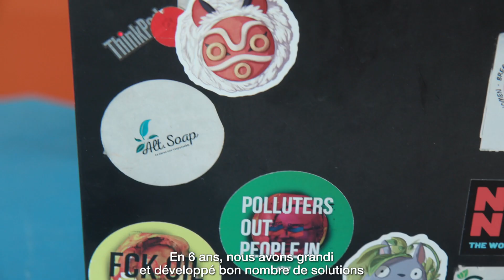MED'INNOVANT Africa - Green N Kool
Marie Christina KOLO, fondatrice et dirigeante de Green'N Kool, nous raconte son expérience suite à MED'INNOVANT AFRICA 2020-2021.

Lauréate du concours porté par Euroméditerranée, l’entreprise sociale et solidaire malgache ambitionne d’implanter à Marseille son laboratoire de fabrication de savons, conçus à partir d’huile alimentaire usagée tout en conservant le principe de solidarité « un savon acheté, un savon offert aux plus démunis ».

L'Afrique est aujourd'hui un marché émergent majeur. L'innovation technologique s'y développe de façon exponentielle, stimulant le déploiement de nouveaux usages et la création de start-ups.
C'est pourquoi, dès 2018, Euroméditerranée a ouvert un concours dédié aux entrepreneurs internationaux, en ciblant plus particulièrement l'Afrique dès 2019, en raison des liens historiques que le Continent entretient avec la Métropole Aix-Marseille-Provence. Avec un succès croissant et une qualité toujours renouvelée, MED'INNOVANT AFRICA a déjà permis de récompenser 5 startups inspirantes et talentueuses d'origine tchadienne, sénégalaise, camerounaise, et malgache.

Comme Marie-Christina, inscrivez-vous pour donner un coup d’accélérateur à votre projet !